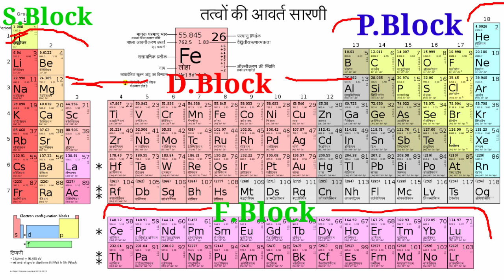Periodic table//Periodic table of elements//Avart sarni//तत्वो की आवर्त सारणी//आवर्त सारणी//